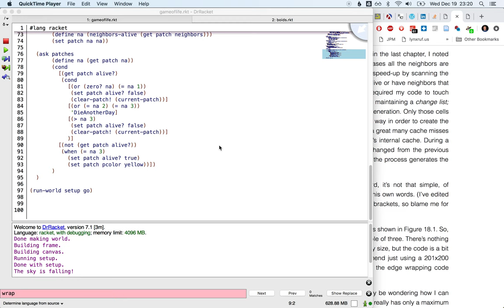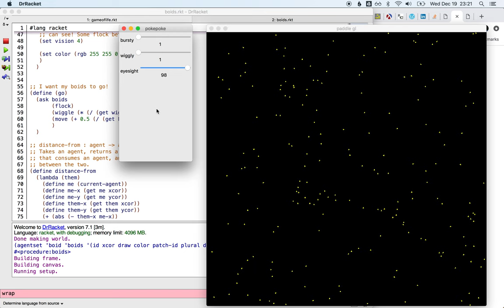Conway's Game of Life and some Boids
This video demonstrates (briefly) two microworlds written with paddle. Paddle is a library for programming microworlds (a la NetLogo) in Racket.